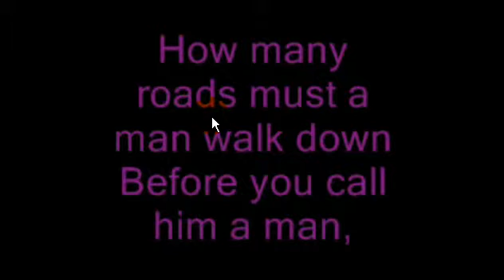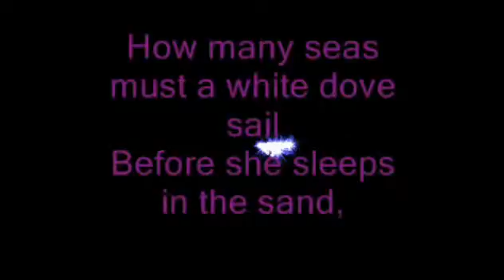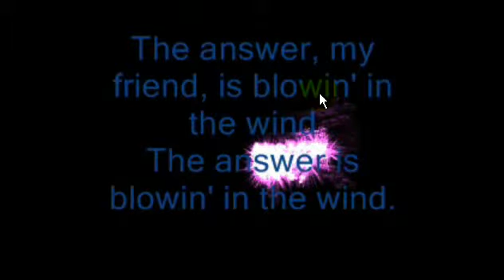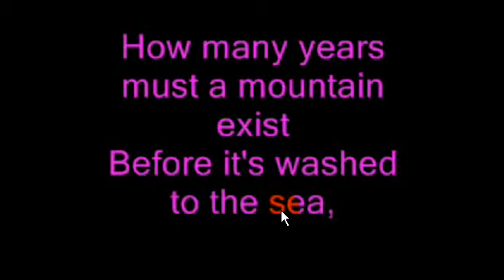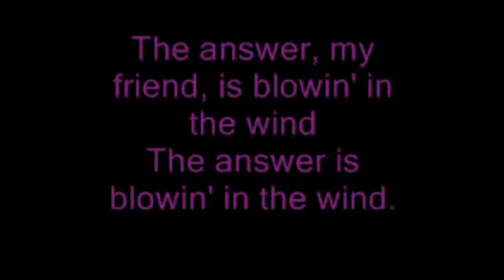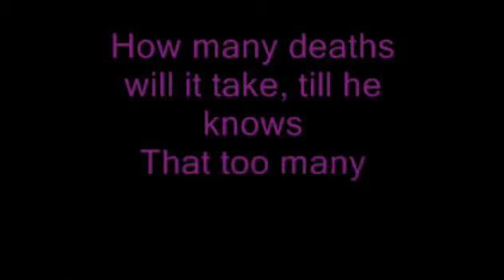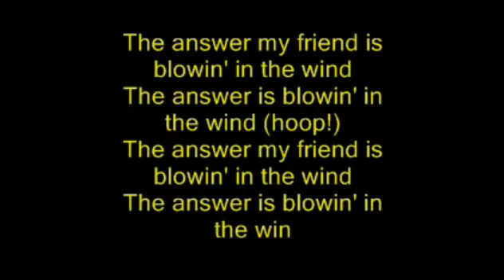BlowingInTheWind001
Dr. Choi's Korean Translation for 'Blowing in the wind'